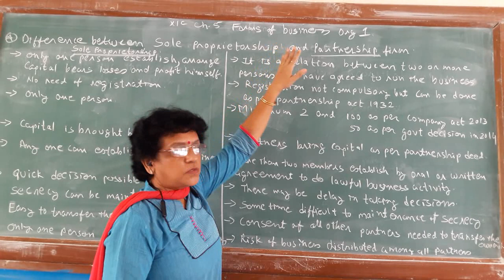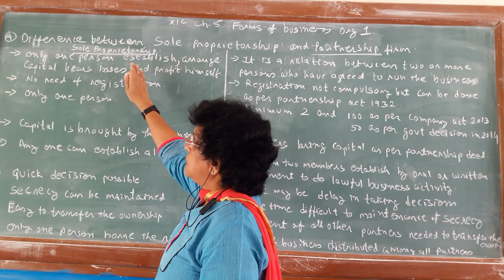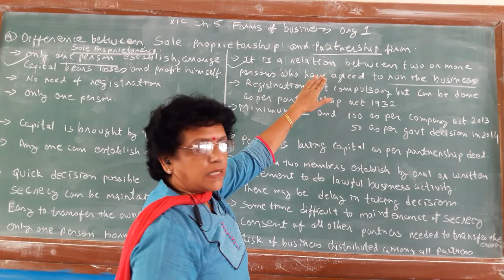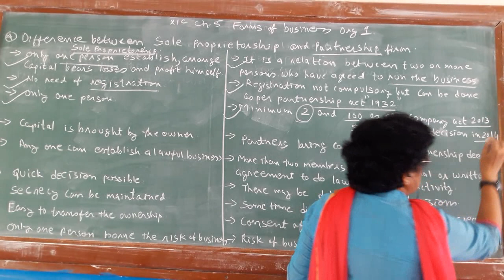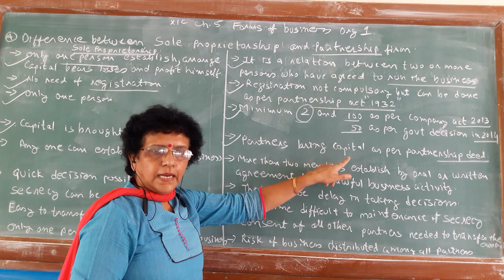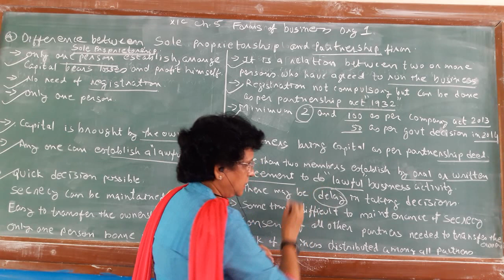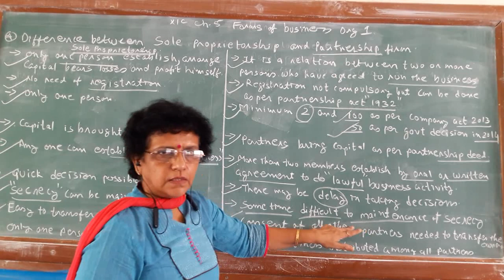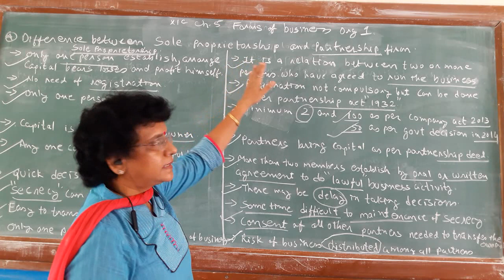Comparison between Sole Proprietorship and Partnership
Difference between sole Proprietorship and partnership